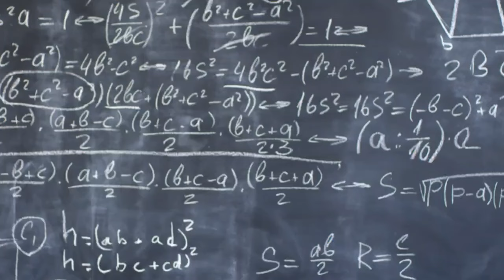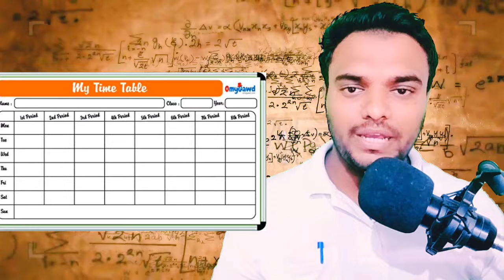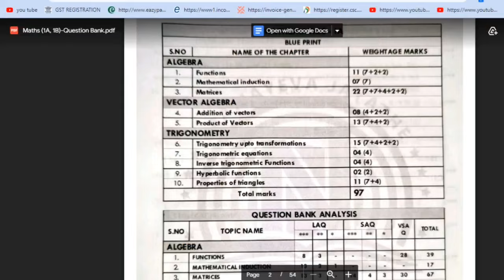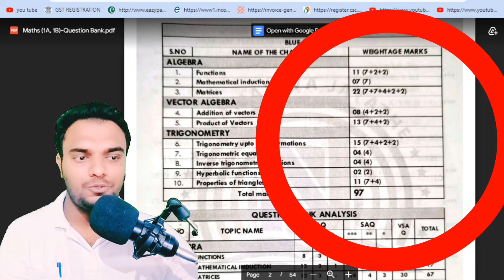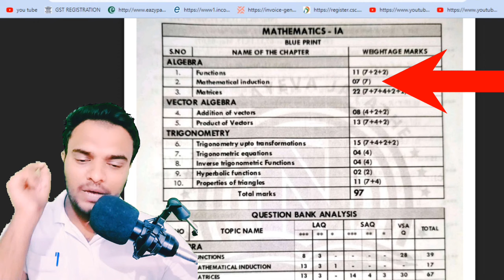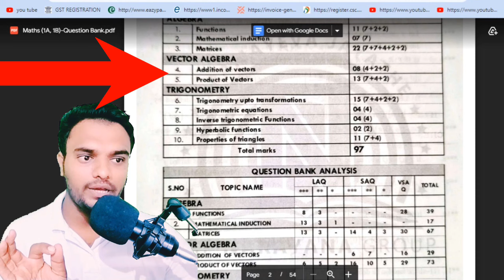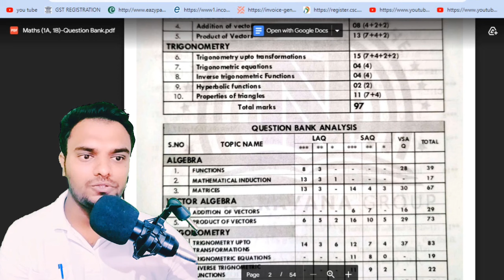|HOW TO STUDY & SCORE GOOD MARKS IN INTER MPC GROUP 2023|AP/TS INTER MPC 100% SYLLABUS COVER IN7DAYS